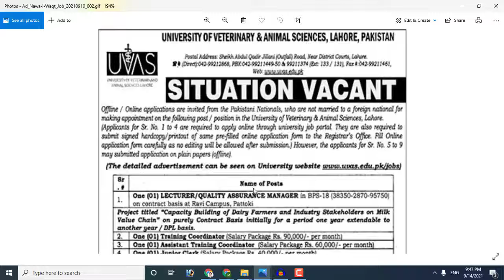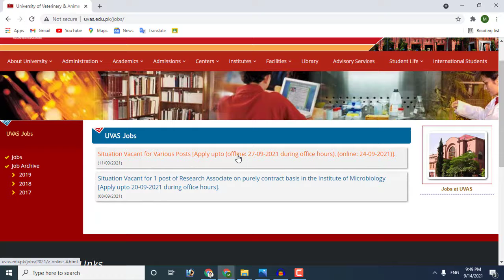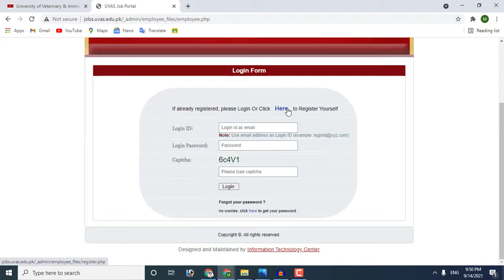University of Veterinary and Animal Sciences Lahore Jobs 2021 || UVAS Jobs 2021